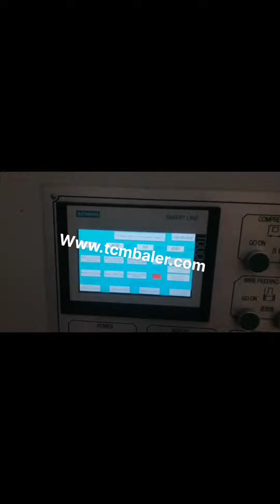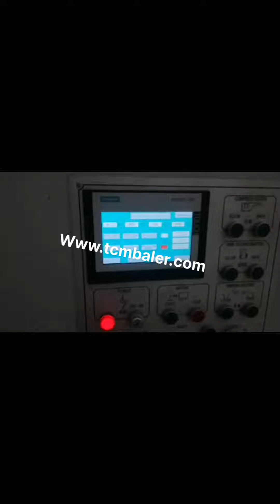kraft press machine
kraft printing machine Cameroon, kraft printing machine Iceland, A wide variety of kraft printing machine options are available to you, There are 4,256 suppliers who sells kraft printing machine on Alibaba.com, mainly located in Asia. The top countries of suppliers are India, China, and India, from which the percentage of kraft printing machine supply is, China Kraft Paper Printing Machine USA, Kraft Paper Ireland, China Kraft Paper Printing Machine manufacturers, Select 2020 high quality Kraft Paper Printing Machine products in best price from certified Chinese Packaging Machine manufacturers, Printing Machine suppliers, wholesalers and factory on Made, in, China.com kraft paper printing machine Senegal, kraft paper printing United Arab Emirates, A wide variety of kraft paper printing machine options are available to you, There are 20,276 suppliers who sells kraft paper printing machine on Alibaba.com, mainly located in Asia. The top countries of suppliers are India, China, and Malaysia, from which the percentage of kraft paper printing machine supply is 1%, 94%, and 4% respectively. Kraft Paper Printing Machine Manufacturer and Liechtenstein, India, Find Here is Kraft Paper Printing Machine Manufacturer, Supplier and Exporter of Paper Sheet Flexo Printing Machine and Paper Bag Printing Machine, Ahmedabad, Gujarat, India., Mechanical, Hydraulic Bale Press Machine., kernkraft oil press machine Australia, kernkraft oil press Italy, Alibaba.com offers 105 kernkraft oil press machine products. About 21% of these are oil pressers, 1% are bean product processing machinery. A wide variety of kernkraft oil press machine options are available to you, There are 25 kernkraft oil press machine suppliers, mainly located in Asia. Kraft Paper Printing Machine at Best Price in India Find here online price details of companies selling Kraft Paper Printing Machine. Get info of suppliers, manufacturers, exporters, traders of Kraft Paper Printing Machine for buying in India. Roll Korea, Kraft Adds CNC Machine to Chicago Roll Palestine, 2020, 3, 9Roll, Kraft Adds CNC Machine to Chicago Roll Company. MENTOR, OHIO. Roll, Kraft, a worldwide supplier of custom roll tooling to the tube and pipe and roll forming industry, has installed a new CNC, Computer Numerical Control, Turning Center, with live tooling, on the factory floor of Chicago Roll Company, located in Lombard, Illinois.The new machine is a Samsung SL, 65MC, 1000 Turning, Kraft Paper Machine Malaysia, Kraft Paper Machines Vietnam, We at S. L Paper Machines manufacture Multi Wire Kraft Paper Machine at competitive prices to our clients. Fluting Liner l Test Liner l Absorbent Kraft l High BF Kraft l Kraft . Applications,, Corrugated Cartons, Decorative Laminates, Multiwall Sacks, Book Covers, Envelops ect. Kraft Maschinenbau The Kraft, House References Products Double End Tenoner Saws Longitudinal saw Pressure beam saw Machines for door and frame production Processing technology Fitting insertion machine CNC processing machine End machining system Seal cutting machine Milling station Gluing machine, Kraft Tool Co Costa Rica, Replacement parts for the Texture Lebanon, Superior Tile Cutter, Inc., Gator Tools, Hi, Craft, and Sunset Line Twine are Proud Brands of Kraft Tool Co. For information regarding California Proposition 65, Click Here The Kraft Heinz Company Press Room 2020, 3, 22The Kraft Heinz Company provides high quality, great taste and nutrition for all eating occasions whether at home, in restaurants or on the go. The Kraft Heinz Company Press Room, Brands PURE KRAFT Shoulder Press Machine Netherlands, gym80 Tajikistan, PURE KRAFT Shoulder Press Machine Article, No., 4320. Independent movement arms for equal strength development and muscle stimulation variety, allowing users to move both limbs at the same time, one at a time or alternating. Converging pushing angle for an increased and more natural range of, Kraft Paper Cover Sheet For Heat Printing Jamaica,